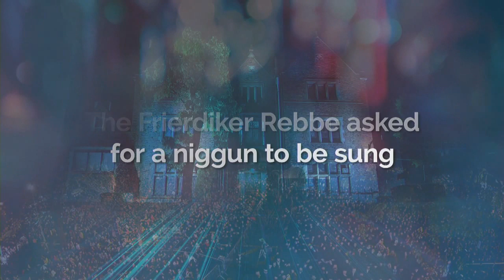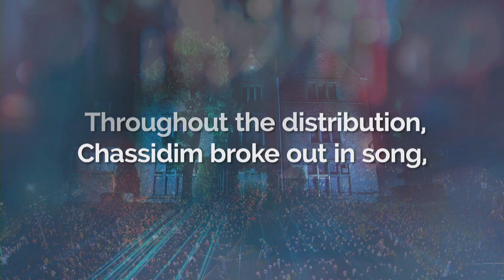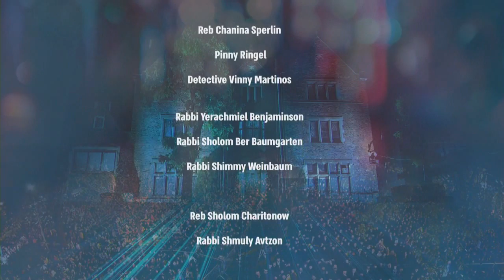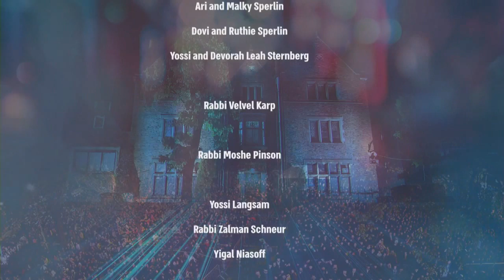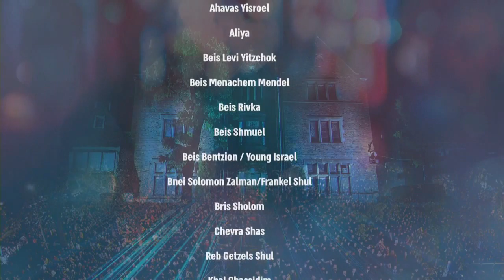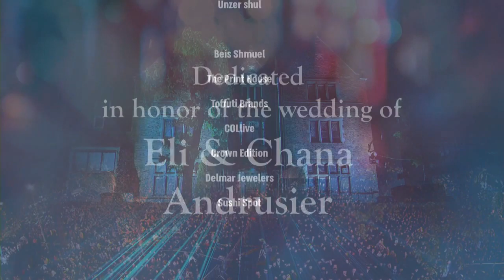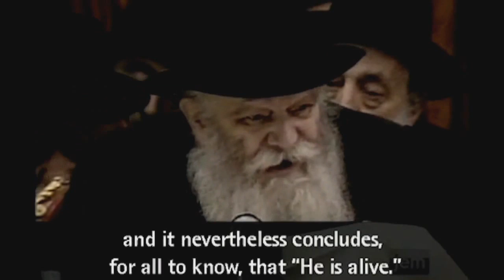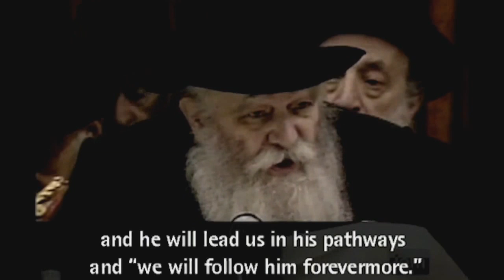Gimmel Tammuz - 25 Years Event - Eastern Parkway, Crown Heights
Video Credit: RebbeDrive

Over 7,500 men, women and children gathered on Eastern Parkway Sunday evening for an uplifting and inspiring unity event to mark the upcoming 25th year since Gimmel Tammuz.

The spirit of unity was felt in the air as thousands watched videos of the Rebbe‘s farbrengens together and joined in heartfelt niggunim with singer Benny Friedman and Chazan Aryeh Leib Hurwitz, and the Lubavitcher Yeshiva Boys Choir.

The crowd left the event inspired and uplifted, with a true feeling of connection to the Rebbe, and in the spirit of “sheves achim gam yachad.”